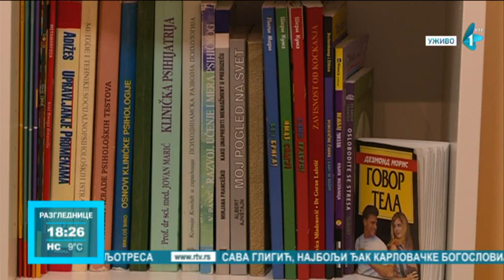Saosećanjem do pomoći za dete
Koliko smo kao društvo saosećajni, ili nismo, može da pokaže i priča porodice Stojanović iz Novog Sada. Njihov sin boluje od autizma, a, kako kažu, komšije nemaju sluha za to. Prijave i opomene im gotovo svakodnevno stižu, jer njihove komšije jednostavno ne mogu da razumeju da je njihovo dete bučnije od ostalih i da to ne radi namerno.